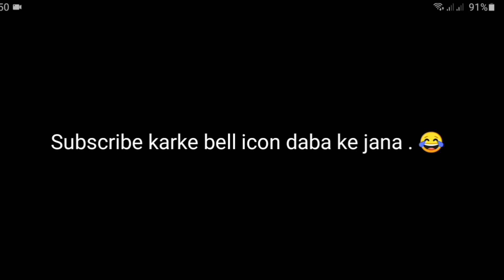CARRYMINATI PLAYING FREE FIRE FIRST TIME || FUNNY GAMEPLAY 🤣🤣 || Garena Free Fire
HLO GUYZ WELLCOMETO MY NEW VIDEO